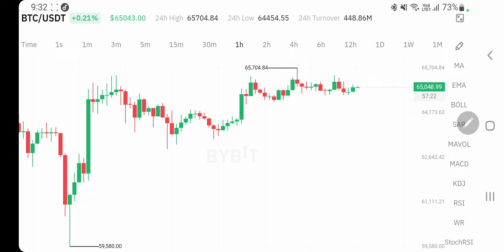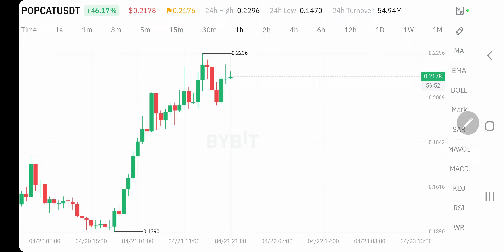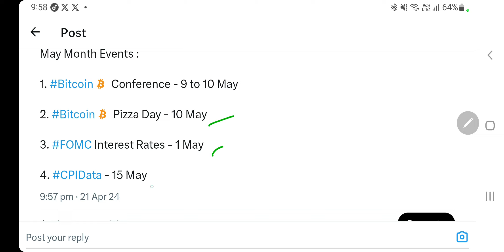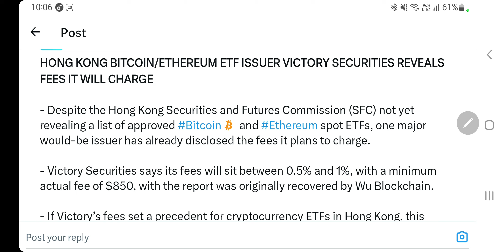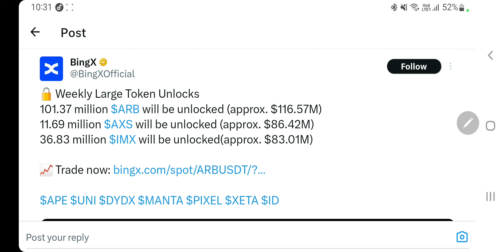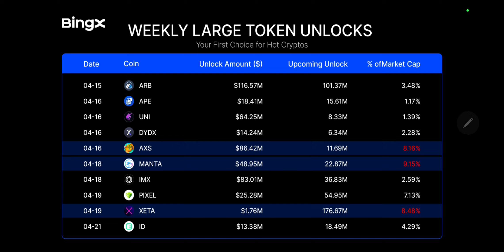8 लाख बन गए 80 करोड़ | Shib Selling | Hongkong | May Month | Token Unlockings